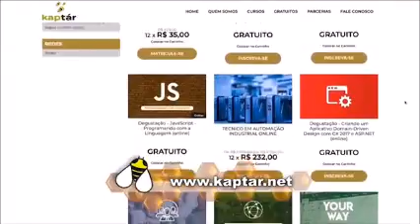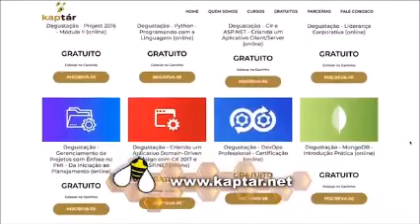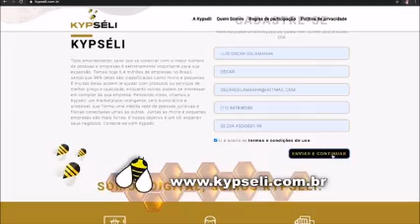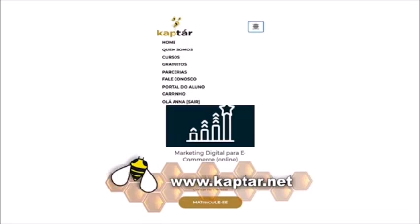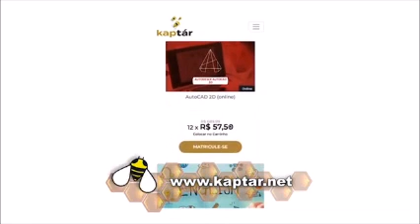Ação Simpi em apoio a trabalhadores e empresários na crise atual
Ação Simpi em apoio a trabalhadores e empresários na crise atual.SINDICATO DA MICRO E PEQUENA INDUSTRIA DE RONDÔNIA